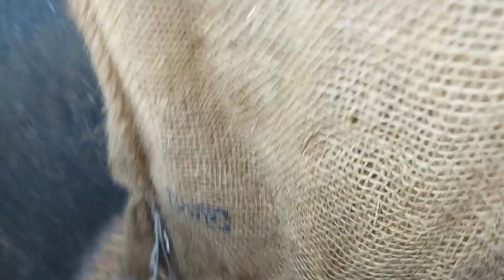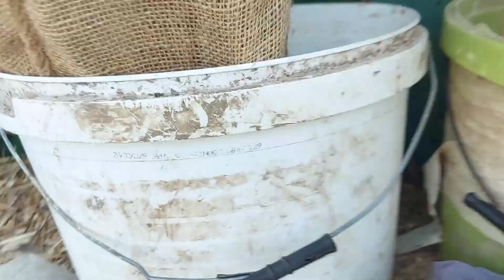JOHN DEERE KOMBAJN - OLD TIMER KOMBAJN 1956 GODISTE - SKIDANJE SOJE SA STARIM KOMBAJNOM - COMBAIN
STARI KOMBAJN U AKCIJI.
JOHN DEERE KOMBAJN U AKCIJI, SKIDANJE SOJE SA STARIM KOMBAJNOM.

kombajn
traktor